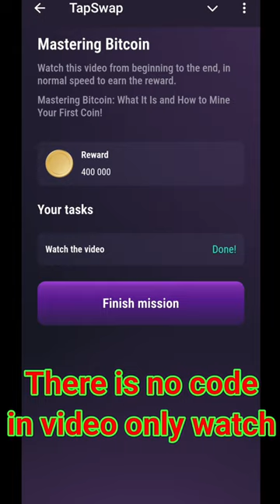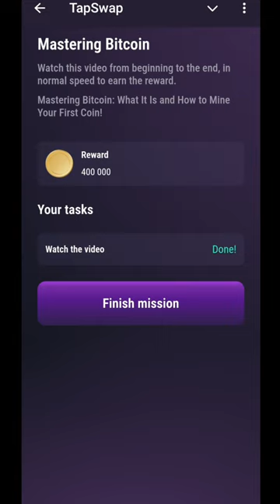3 August Bitcoin Mastering Tapswap Code | Tapswap Code Today Bitcoin Mastering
3 August Bitcoin MasteringTapswap Code | Tapswap Code Today Bitcoin Mastering